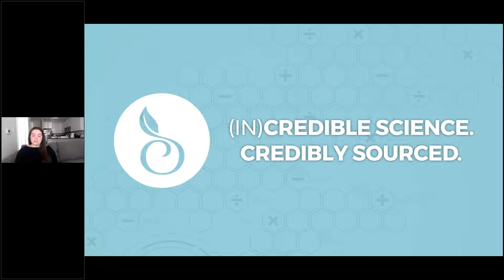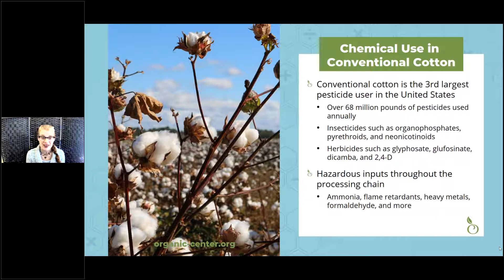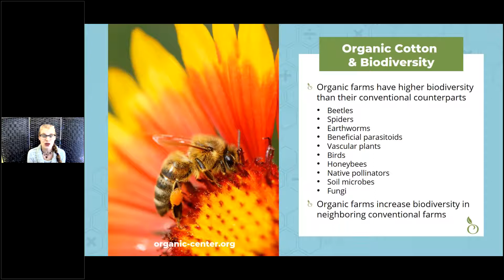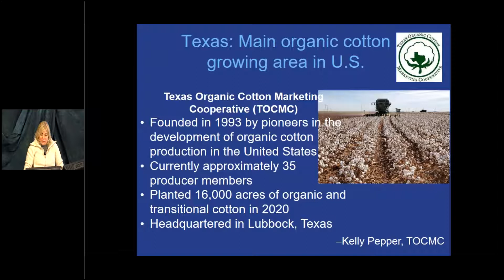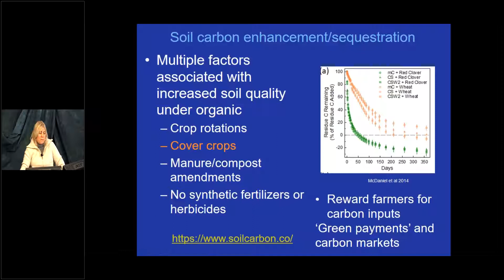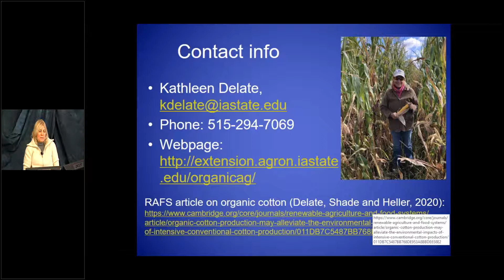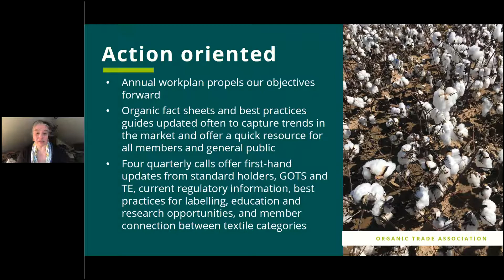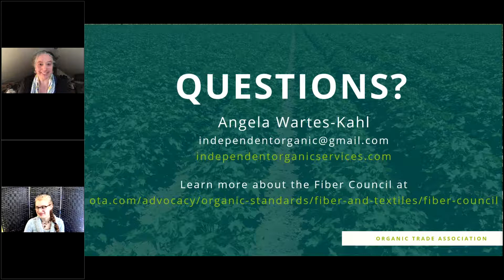The Environmental Benefits of Organic Cotton